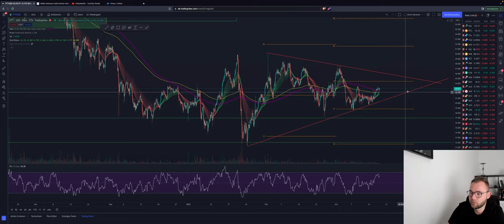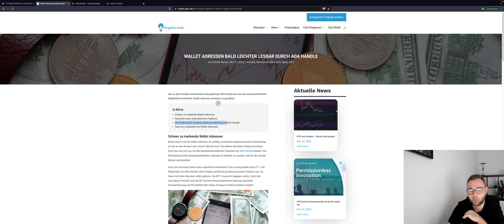🚨EIL BITCOIN PUMP am WOCHENENDE? VORSICHT! BULLISH! ADA ETH LUNA FTM FTT Chartanalyse News APE NFT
Bitcoin konsoldiert etwas und hält sich erst einmal stabil über der 40K Marke.
Die Altcoins pumpen teilweise aber nicht nachhaltig.

Timesteps:
00:00 Abo, Kommentar & Like nicht vergessen
00:30 Bitcoin
03:00 Ethereum
04:00 ADA
05:00 ADA LUNA FTM FTT